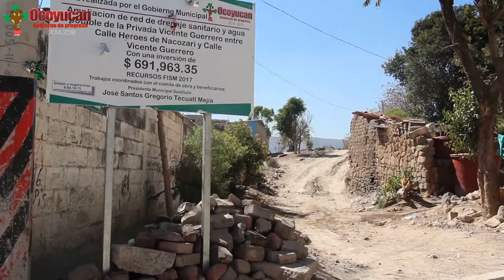Amplia comuna servicios básicos en cabecera municipal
Las familias de la cabecera municipal que habitan la privada “Vicente Guerrero” resultaron beneficiadas con la ampliación de la red de drenaje y agua potable, obra en la que se invirtió más de 691 mil pesos para elevar la calidad de vida de los ciudadanos.